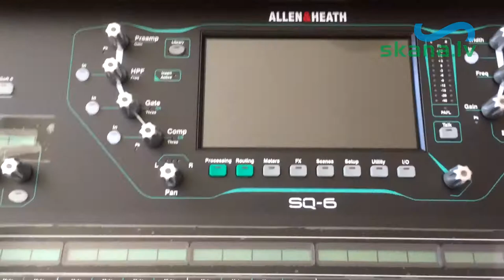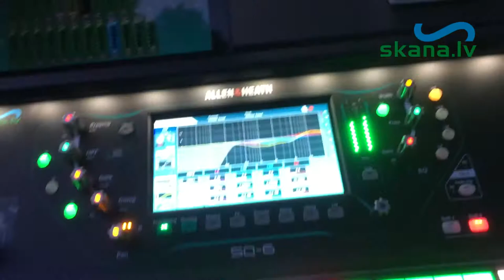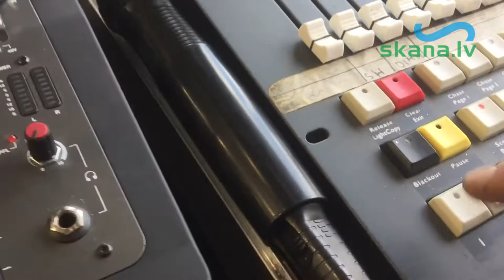Skana.lv History of Events 2021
Skana.lv
Skaņas un gaismu tehnikas noma.
Privātām ballītēm, dažādiem pasākumiem